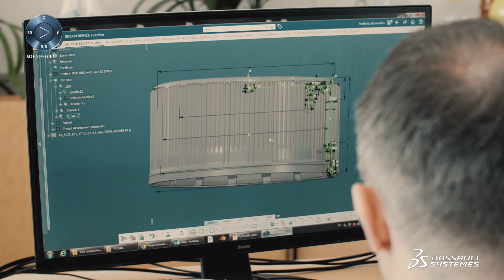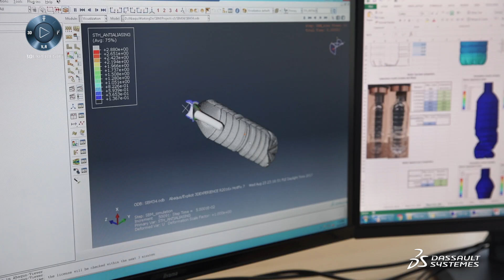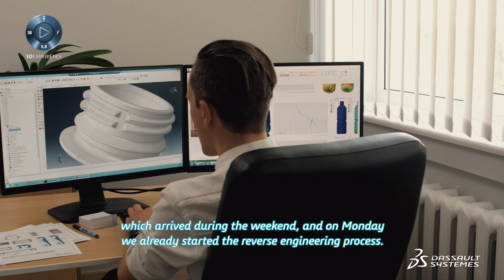RETAL– Driving Packaging Trends with the 3DEXPERIENCE Platform - Dassault Systèmes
RETAL– Driving Packaging Trends with the 3DEXPERIENCE Platform - Dassault Systèmes. Global packaging solutions manufacturer RETAL uses Dassault Systèmes’ 3DEXPERIENCE platform, including its integrated applications CATIA for design and SIMULIA for analysis and digital simulation. With the platform RETAL leverages digital design and simulation to satisfy its customers’ time to market imperatives for cost-effective, sturdy and lightweight packaging.